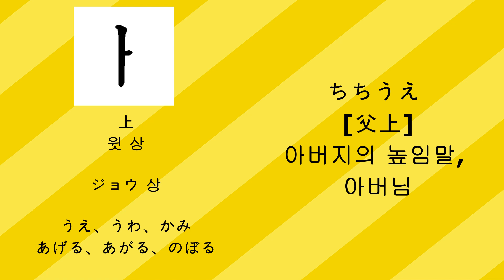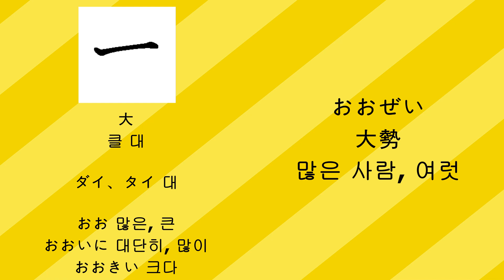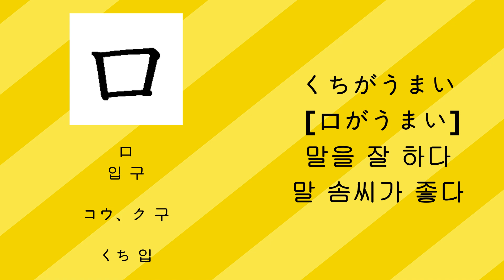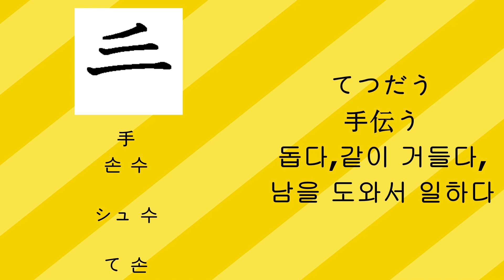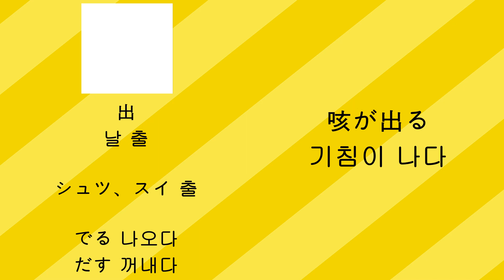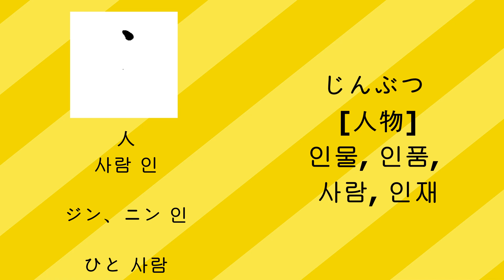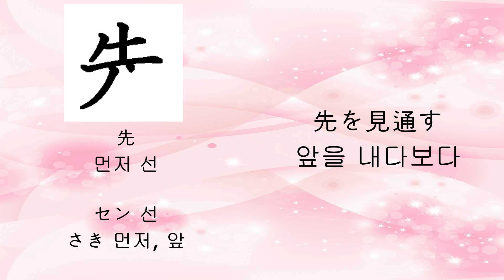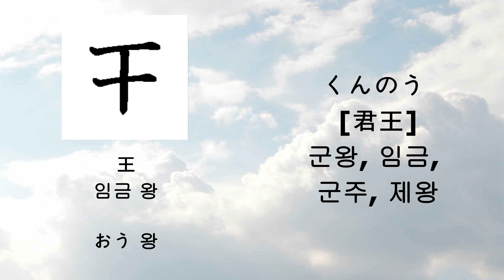[기초한자 20자 모음][上,下,大,中,小,口,目,耳,手,足,出,入,人,名,男,女,先,生,王,子]일본어